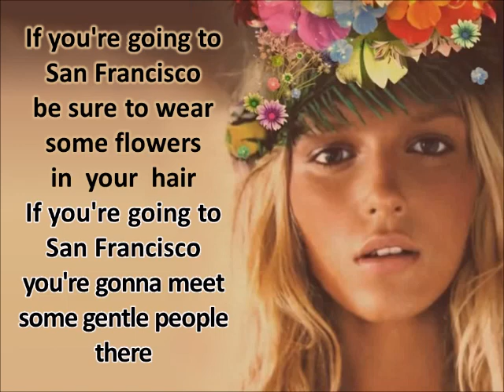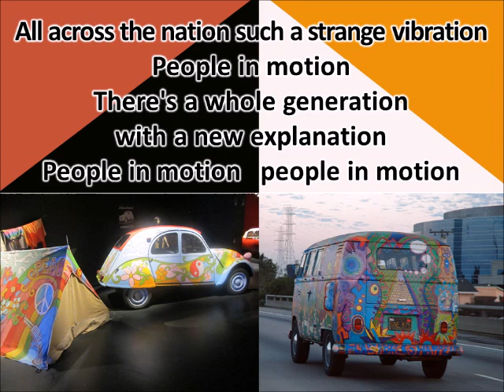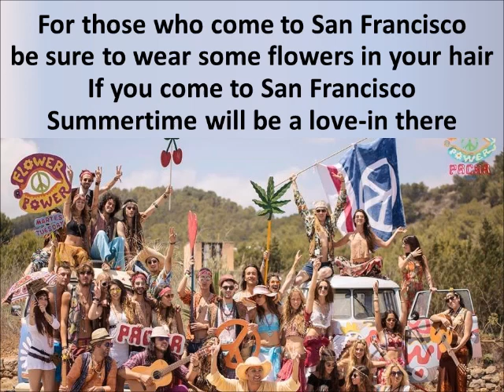San Francisco - Scott McKenzie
"San Francisco erzielte 1967 Platz 1 in D, Ö, UK, Norway; Platz 4 in USA und Platz 8 in CH